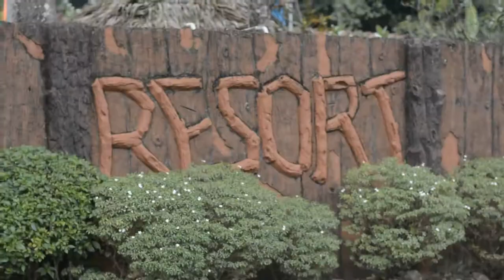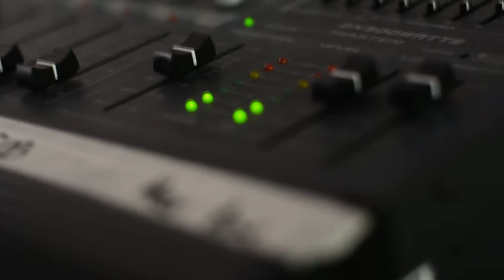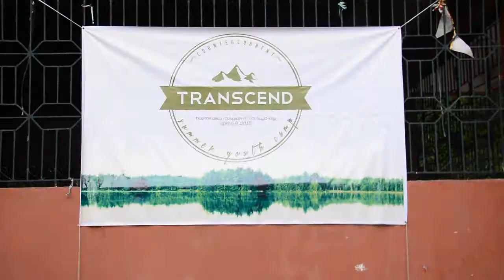Transcend Summer Youth Camp SDE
Buenos Aires Mountain Resort, Bago City